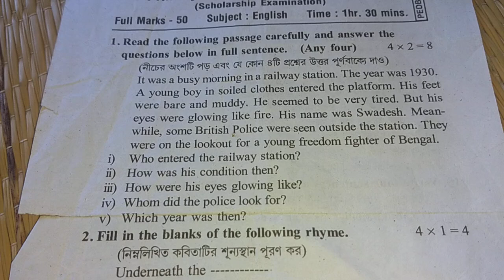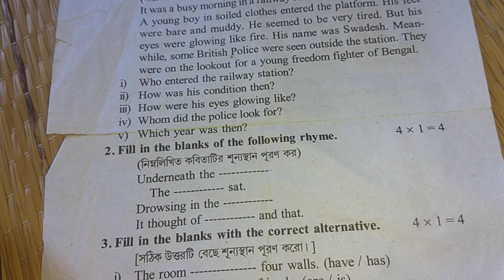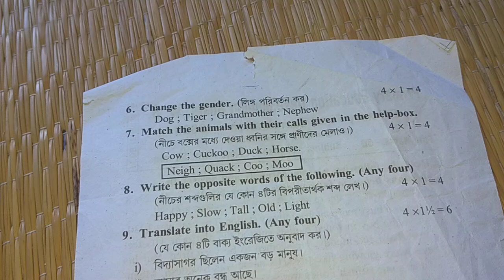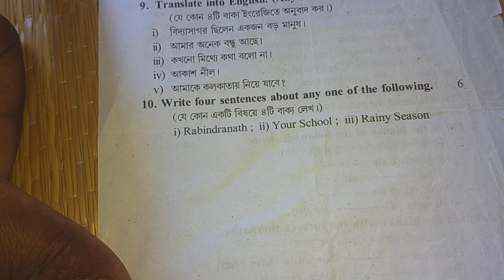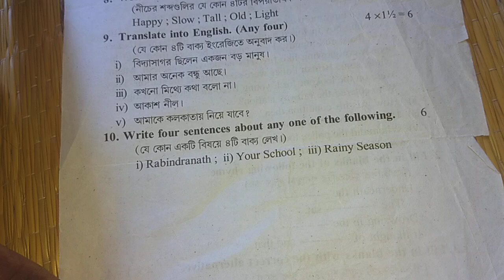২০২৩ সালের ইংরেজি বৃত্তি পরীক্ষার প্রশ্ন চতুর্থ শ্রেণীর জন্য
ইংরেজি বৃত্তি পরীক্ষার প্রশ্ন চতুর্থ শ্রেণীর জন্য ২০২৩ সালের